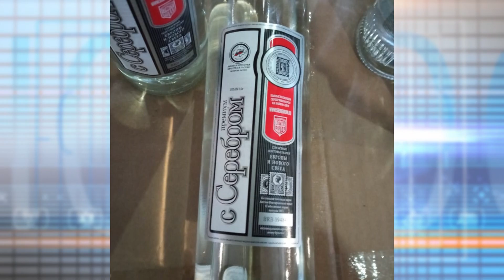Нелегальный оборот алкогольной и табачной продукции пресекли в Новосибирске // "Новости 49" 22.10.24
В Новосибирске в очередной раз удалось пресечь распространение контрафактного алкоголя и табачной продукции. Крупную партию незаконных водки, виски, вина и пива выявили сотрудники ФСБ.